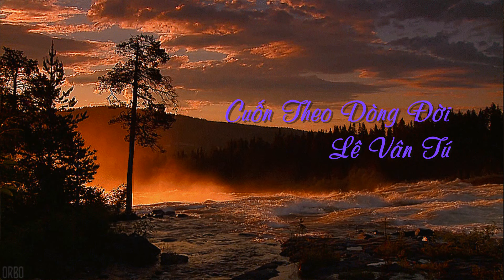Cuốn theo dòng đời- Lê Vân Tú-Tâm Hảo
Tiếng hát : Tâm Hảo
 CUỐN THEO DÒNG ĐỜI - Sáng tác: LÊ VÂN TÚ - Úc Châu

1. Em dấu yêu xa bao nhiêu ngày qua
Từng dòng yêu thương thánh thót trên tay ngà
Từng giọt sương trên lá dòng đời mong manh quá
Cuộc tình như mây thoáng qua hồn ta

2. Nghe xót xa rơi trên cung sầu lơi
Từng đàn chim bay, bay đi mãi phương trời
Trở về buông tay với, dòng đời chia hai lối
Cuộc tình trôi theo dấu yêu một thời

ĐK: Ôi những mộng ước đã chôn vùi
với ngày tháng ấy xa rồi chỉ còn là giấc mơ mà thôi
Đâu mùa hương xưa cũng tàn rồi
Còn đâu niềm ước mơ trở về nơi chốn xưa

3. Thôi đã qua rồi chỉ một lần thôi
Một lần yêu đương đắm đuối trong tay người
Một lần yêu thương ấy, là một lần buông tay với
Cuộc tình như mây cuốn theo dòng đời

Coda: Dòng  đời mênh mông bao nhiêu lối
Mà  tình theo mây bay đi mãi xa vời